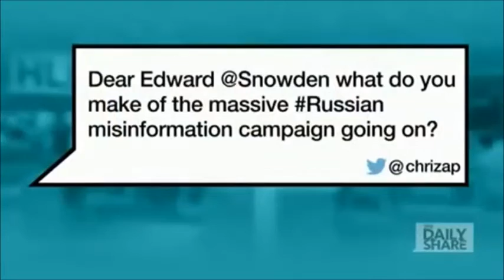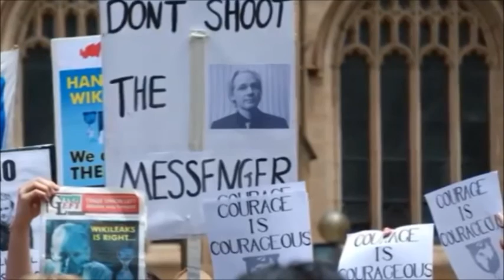Snowden, Scissorhands and Berlin Statues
Comedian Jon Hendren appears on US TV network HLN to talk about Edward Snowden’s new Twitter account – but instead discusses fictional character Edward Scissorhands. In other news, Richard D Hall explores the theme of subversive fake heroes and role models.